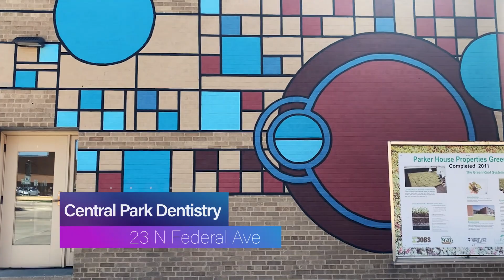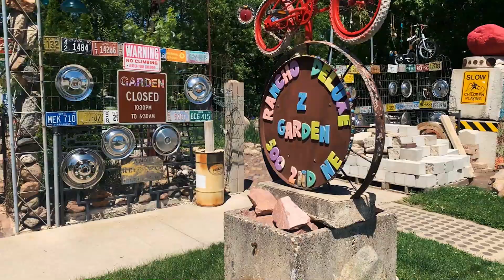The hottest spots for Instagram pictures in Mason City, IA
Need to impress your followers with a fresh new photo on Instagram? Mason City’s street art is sure to do the trick! A list of locations can be found